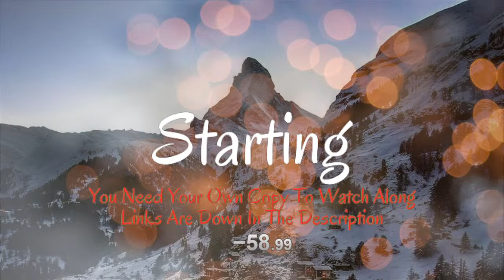Ghost in the Shell (2017) FIRST TIME WATCHING! | MOVIE REACTION! (1111)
First Time Watching: Ghost in the Shell (2017)!

Starring:
Scarlett Johansson
Takeshi Kitano
Michael Pitt
Pilou Asbæk
Chin Han
Juliette Binoche
Lasarus Ratuere
Kaori Momoi
Anamaria Marinca
Daniel Henshall
Rila Fukushima

This is my first time watching the Ghost In the Shell Movies!
This is my first time watching Ghost in the Shell!

Full Movie Commentary! Anyone can watch along with their own copy of the movie, links are down in the description!

---You need your own copy of the movie to watch along!
---There will be a timer in the corner letting you know where I am because of copyright reasons I can't show or have audio from the movie.
What are your thoughts on the movie?
Links
-Disney+:
Watch List:
Animated:
(01) Ghost in the Shell (1996)
(02) Ghost in the Shell 2: Innocence (2004)
(03) Ghost in the Shell: Stand Alone Complex - Solid State Society (2006)
(04) Ghost in the Shell 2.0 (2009)
(05) Ghost in the Shell: The New Movie (2015)

Live-action:
(06) Ghost in the Shell (2017)
Timestamps
0:00:00 Start of Live Stream
0:05:00 Ghost in the Shell
1:43:32 Discussion
1:44:33 Why was Ghost in the Shell a Flop?
1:46:30 What is Whitewashing?
2:00:49 Other Actors from the Movie
2:05:31 Thoughts
2:05:53 List of Other Movies
2:14:36 What is Caucasian?
2:15:15 Continuing List of Other Movies
2:25:25 What is Colorblind Casting?
2:26:55 Final Thoughts